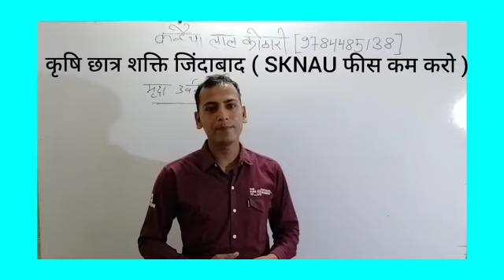SKNAU Students Fees Strike ।। SKNAU JOBNER ।। SKNAU कृषि छात्र एकता ।। Kothari Sir ।। Motivational